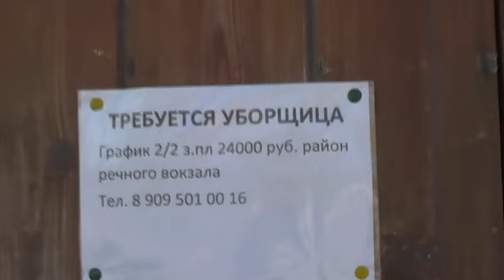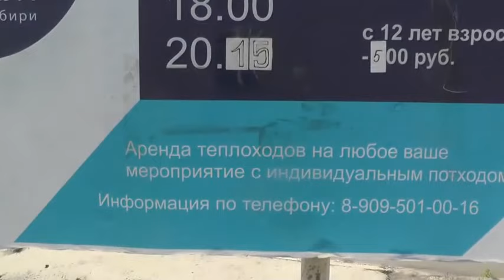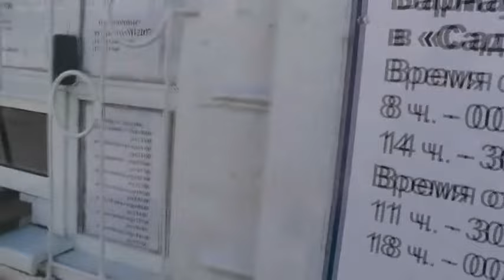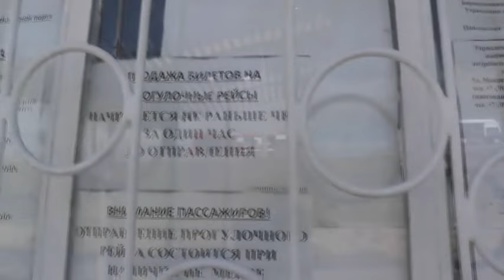Речной порт как бы и корабли разные. Барнаул. 24. 04. 2024.